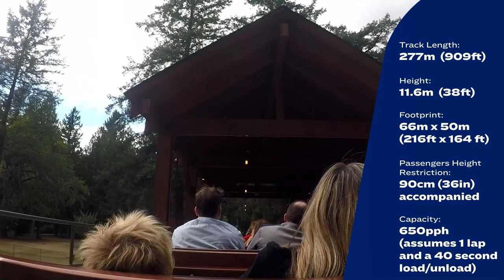Junior Coaster 277- Cultus Lake Adventure Park (Canada)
We worked with Cultus Lake Adventure Park to create a custom "mine train" that wound around, above and through their property. The park had only a little bit of land available so we created a fantastic ride experience that utilized every open space we could find. Some video footage courtesy of Cultus Lake Adventure Park.
Share you fun with us!